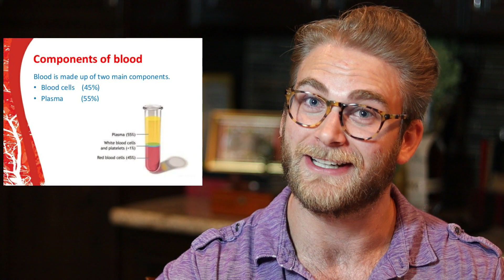Can you REALLY sweat out TOXINS?? The TRUTH about sweating...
The basic science of sweating and how it affects the toxins in your body!

Curious what gear I’m using?

Camera (Body):

Camera Lens:

Lens Adapter/Speed Booster (Required if using lens above):